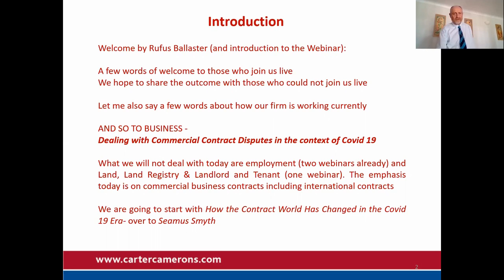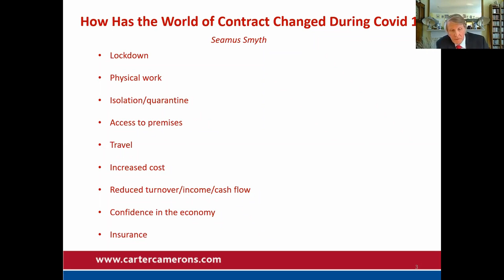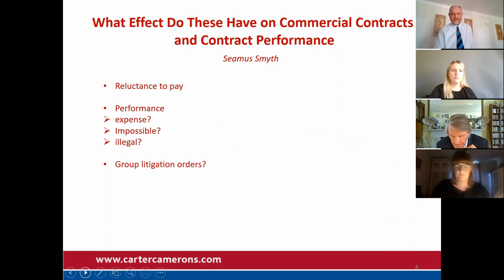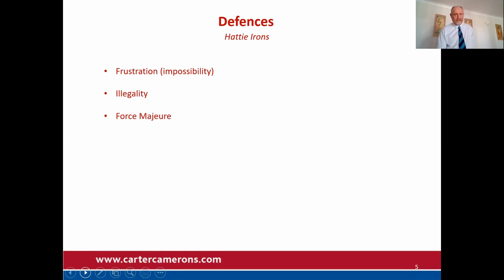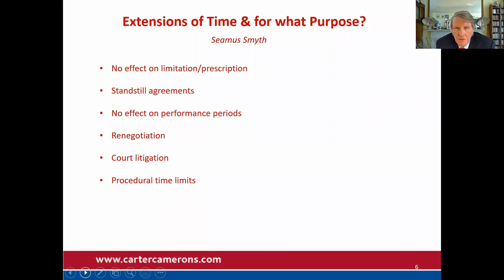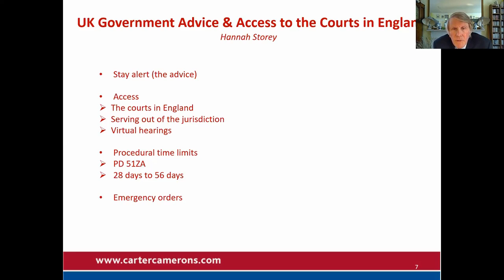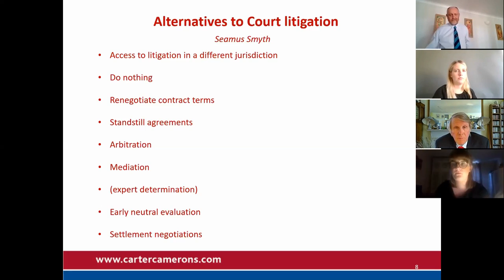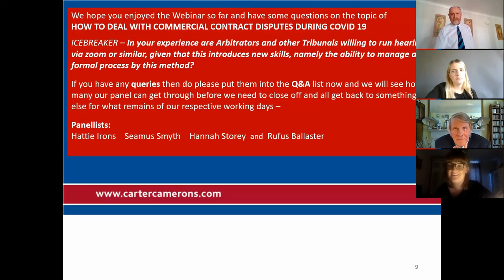Commercial disputes webinar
Following the success of our three earlier webinars and in response to questions we have received on the topic of commercial litigation, our experts hosted another webinar on commercial disputes.

During the webinar we cover a range of commercial dispute issues relating to international contracts and English jurisdiction.

For help and advice, contact our expert team today.